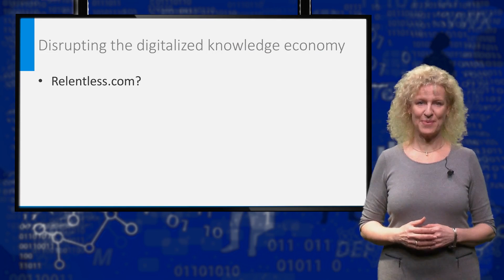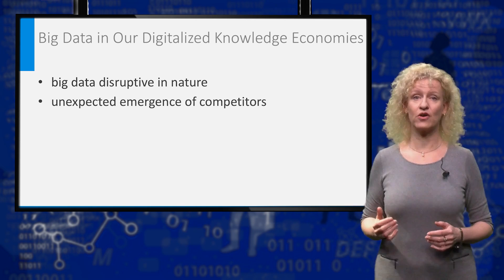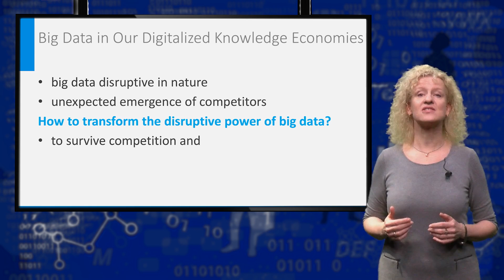Big Data Strategies to Transform Your Business | Delft on edX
Make your organization’s business strategy and model, as well as your own career path, future-proof by using big data’s disruptive power.

While big data infiltrates all walks of life, most firms have not changed sufficiently to meet the challenges that come with it. In this course, you will learn how to develop a big data strategy, transform your business model and your organization.

This course will enable professionals to take their organization and their own career to the next level, regardless of their background and position.

Professionals will learn how to be in charge of big data instead of being subject to it. In particular, they will become familiar with tools to:
assess their current situation regarding potential big data-induced changes of a disruptive nature,
identify their options for successfully integrating big data in their strategy, business model and organization, or if not possible, how to exit quickly with as little loss as possible, and
strengthen their own position and that of their organization in our digitalized knowledge economy
The course will build on the concepts of product life cycles, the business model canvas, organizational theory and digitalized management jobs (such as Chief Digital Officer or Chief Informatics Officer) to help you find the best way to deal with and benefit from big data induced changes.

During the course, your most pressing questions will be answered in our feedback videos with the lecturer. In the assignments of the course, you will choose a sector and a stakeholder. For this, you will develop your own strategy and business model. This will help you identify the appropriate organizational structure and potential contributions and positions for yourself.